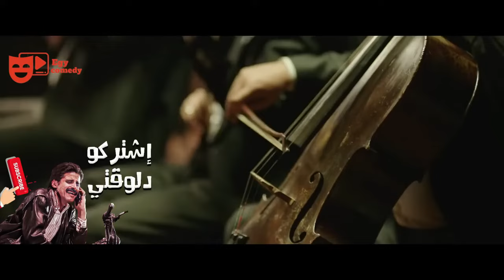ساعة من الضحك حتي الموت مع اجمل قفشات نيللي وشريهان 😂😂 هتفرفر من الضحك😂🤣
بكار